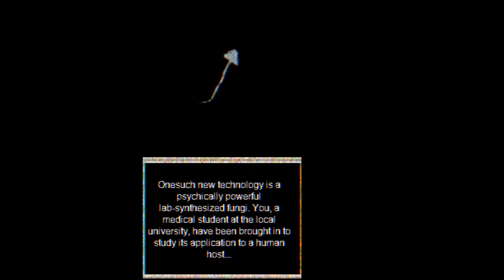Discover my Body - Ew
I am unsettled and I want to take a bath now.